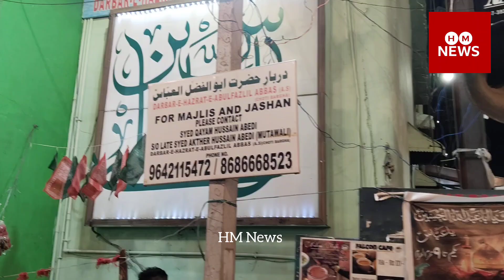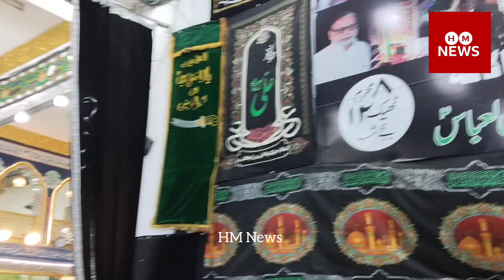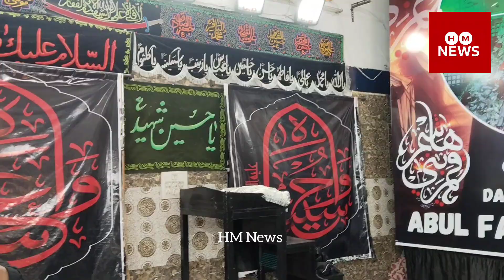Choti Bargha DARBAR -E-HAZRAT-E-ABDUL FAZLIL ABBAS AS/ChattaBazar /Hyderabad/By -ILYAS